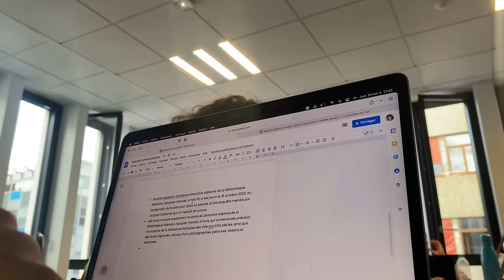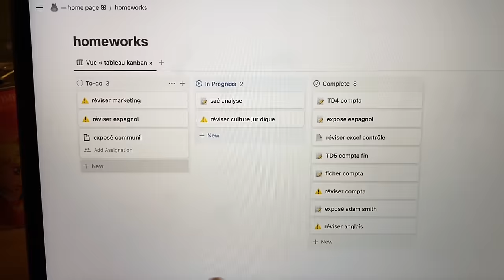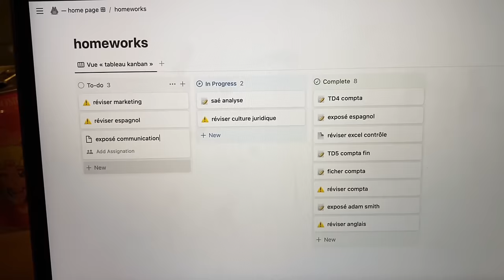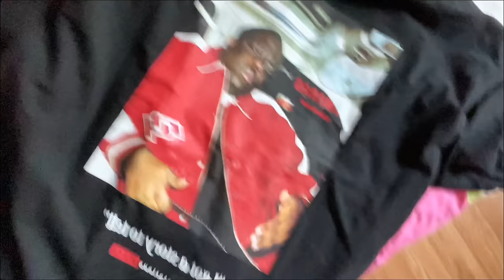UNI VLOG: a realistic french student week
come with me at university for a whole week!
j'espère que ce type de vidéos vous plaît, désolé si certains passages sont "pixelisés" je ne sais pas ce qu'il s'est passé :/

english subtitles : @maanou._ on insta